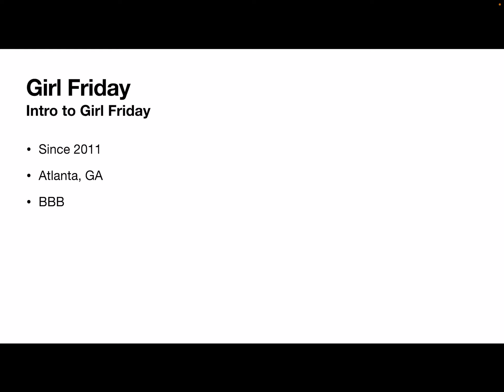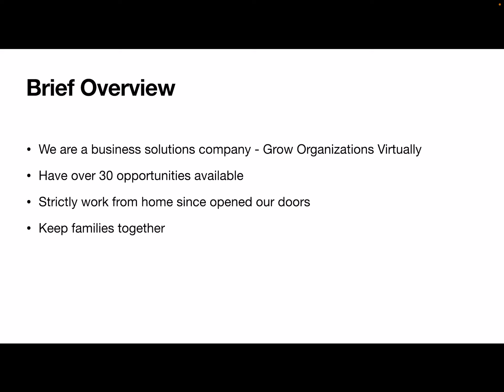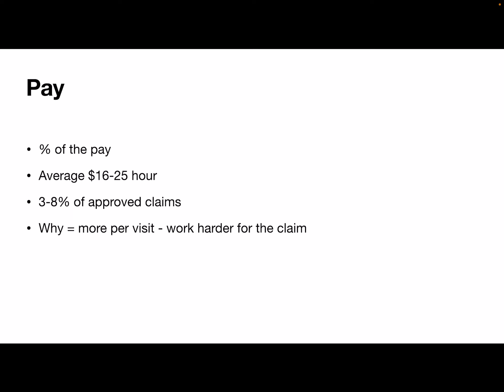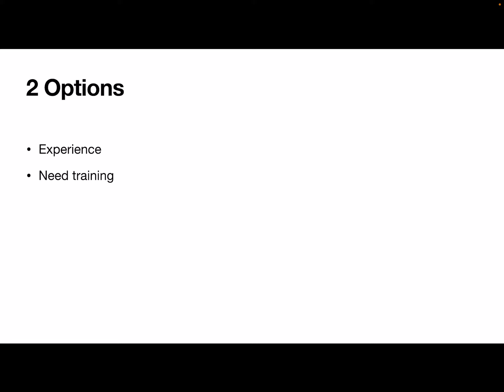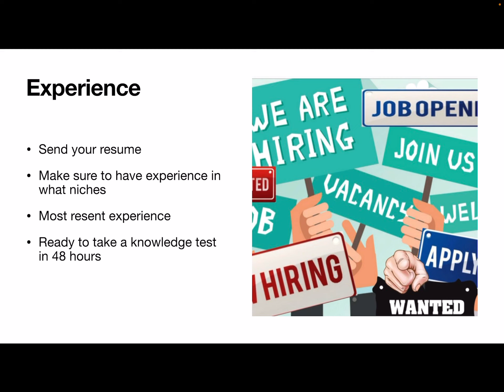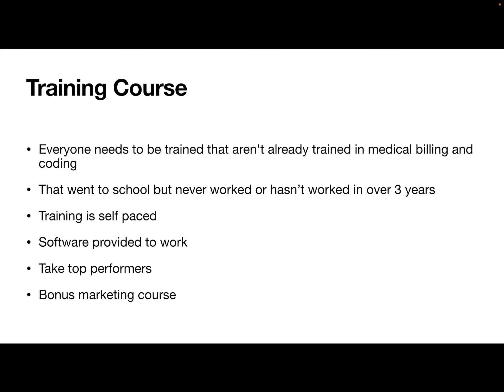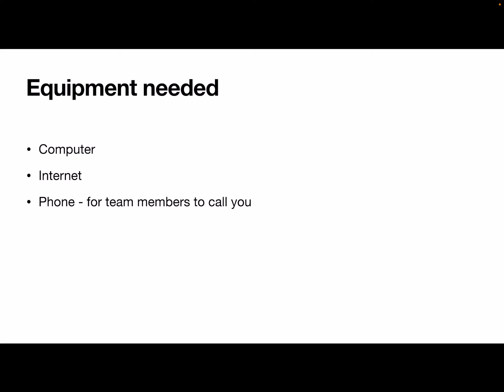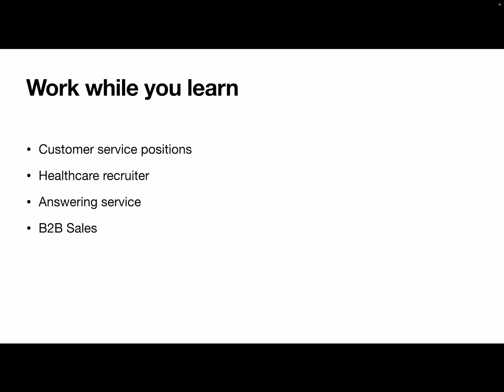Medical billing and coding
Are you looking for a medical billing and coding position that you can do from home If you are experienced in medical billing and coding you can work for us from home.